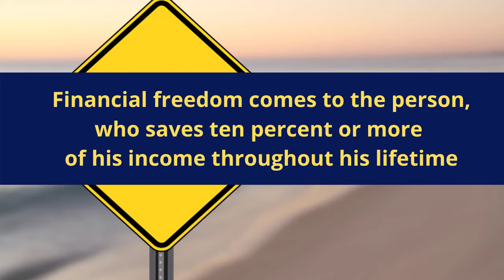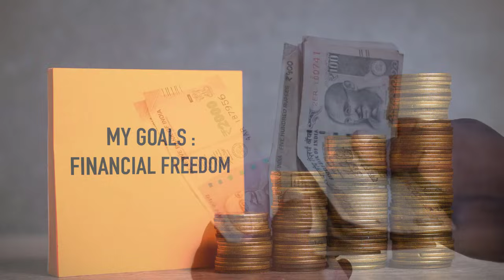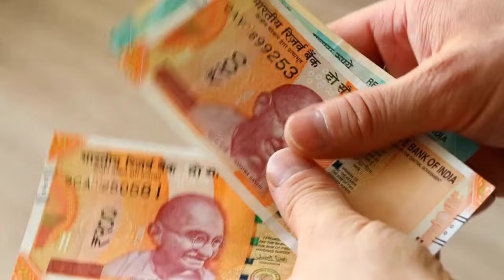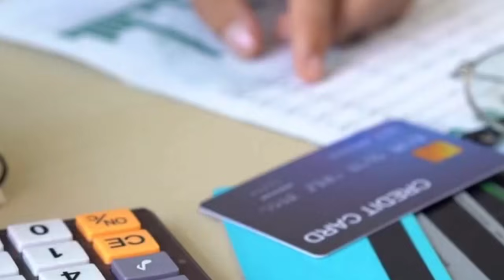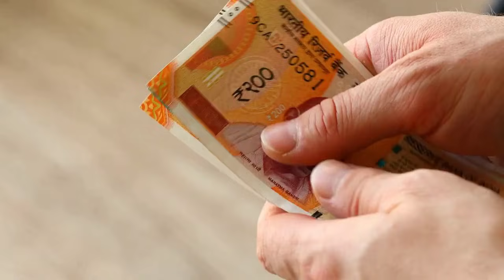नियमित पैसो की बचत करना बहुत जरुरी है [The Law of Saving By Brian Tracy in Hindi ]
The Law of Saving:

Financial freedom comes to the person who saves ten percent or more of his income throughout his lifetime.

One of the smartest things that you can do is to develop the habit of saving part of your salary, every single paycheck.

Individuals, families and even societies are stable and prosperous to the degree to which they have high savings rates.

Savings today are what guarantee the security and the possibilities of tomorrow.

The first corollary of the Law of Saving comes from the book The Richest Man in Babylon by George Classon.

It is to: Pay yourself first.

List of Books recommended: My All-time favourite Books

New Video is posted Everyday at 8 PM :)
Thanks...